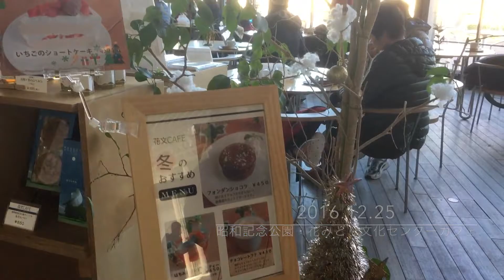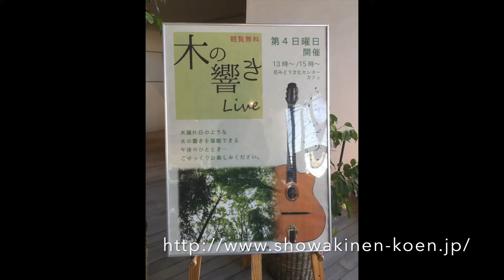クリスマスソング / Christmas Jazz Live 【 木の響きLive】クリスマスソング・昭和記念公園、花みどり文化センターカフェ 2016 12 25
昭和記念公園・花みどり文化センターカフェ 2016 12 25 の木の響きLiveの模様です。曲はクリスマスソングなんですが曲名を忘れました(^^;
花みどり文化センターカフェで毎月第4日曜日 13:00～/15:00～に演奏しています。